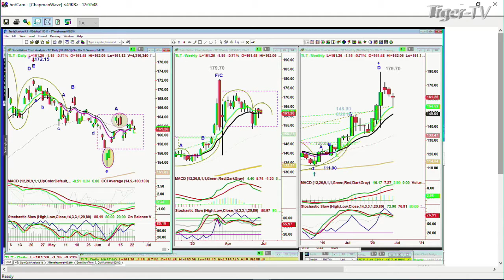June 23rd, NOON Market Update on TFNN - 2020